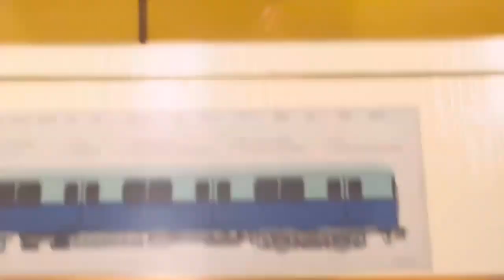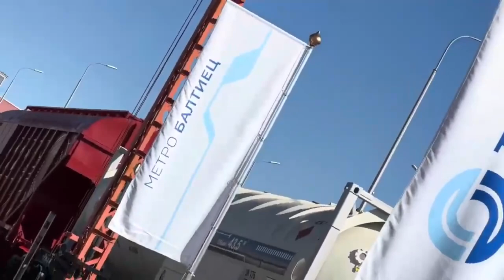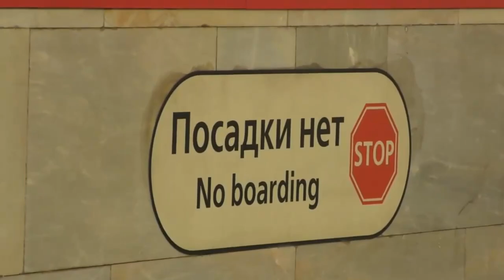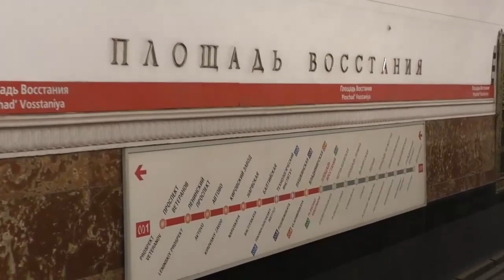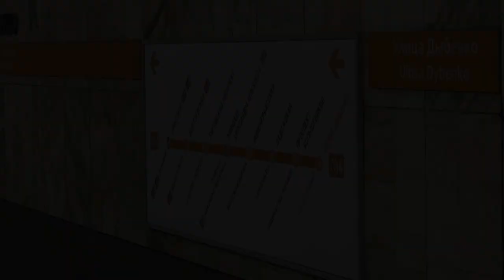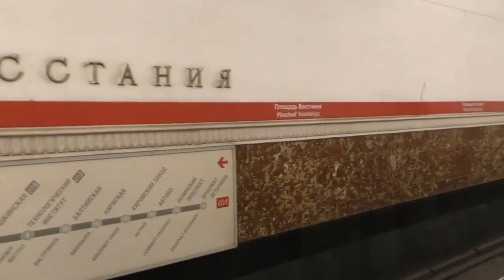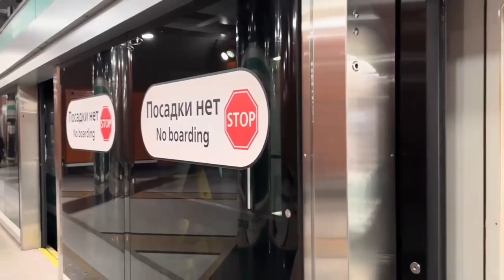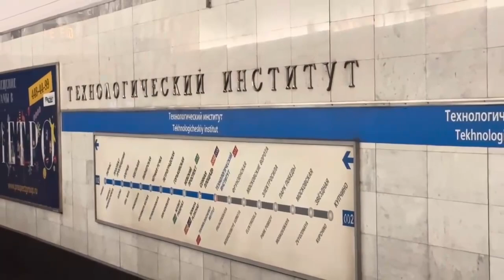Метрополитен #1. (+ монорельс)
Метрополитен #1 (+ монорельс). Нарезка видео метропоездов и монорельса в разных городах, на разных линиях, станциях и разного типа в разное время года.